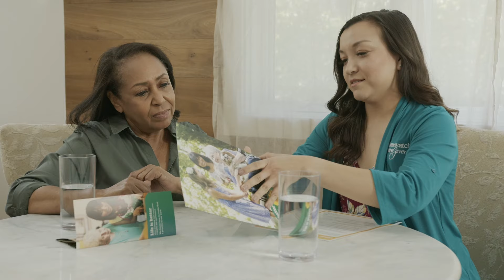Homewatch CareGivers of Crystal Lake, IL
Alan Mongin, co-owner of the Homewatch CareGivers of Crystal Lake, Illinois  talks about home care services for those who need assistance with daily living.